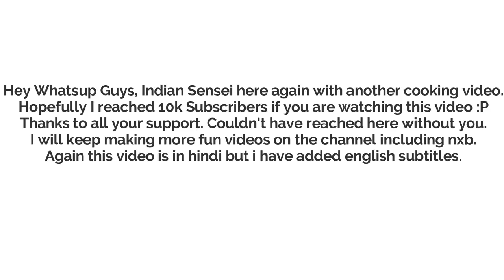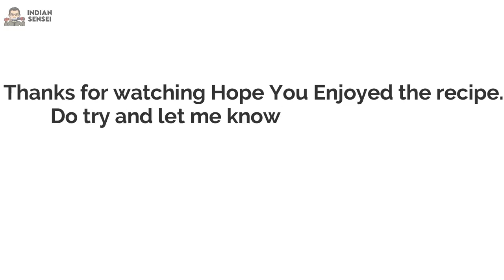Veg Hakka Noodles Recipe Cooking Vlog #2 | Hindi Vlog with English Subtitles | Indian Sensei Vlogs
Intro Music 🎧

Outro Music 🎧